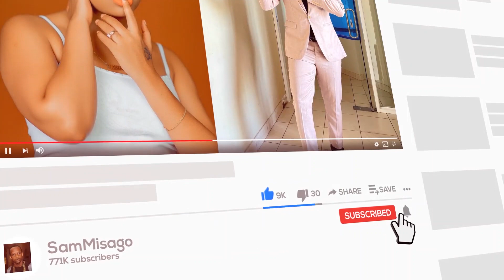MANGE KIMAMBI Amliza DIVA Kama Mtoto Mdogo ,Shutuma Mbaya Dhidi Yake Zamnyima Raha Kabisa